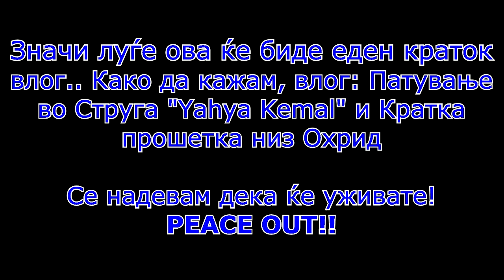Vlog #1 - Струга „Yahya Kemal“ и Охрид